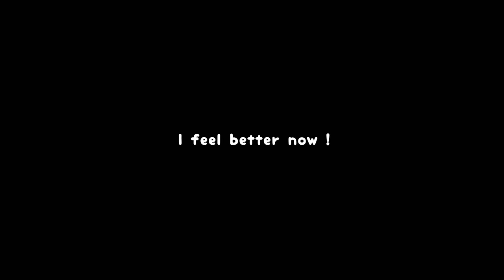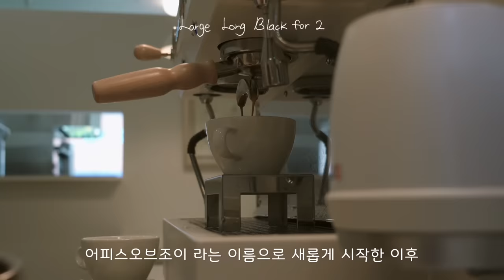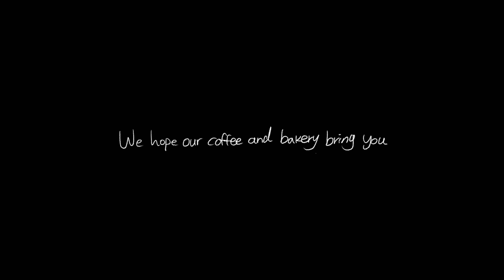CAFE VLOG 👩🏻‍🍳 Working at a bakery cafe seems like a sweet dream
Located.

Tue-Sun
9:00 am - 16:00 pm
Every Monday & Last Sunday of every month CLOSED.